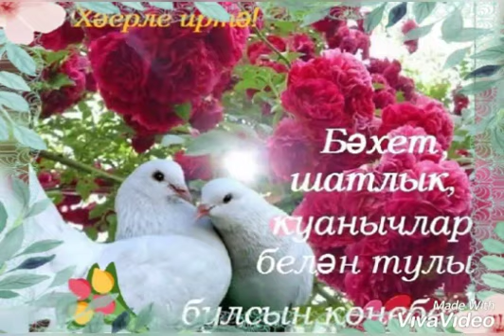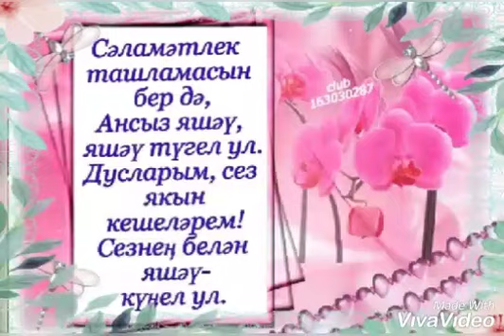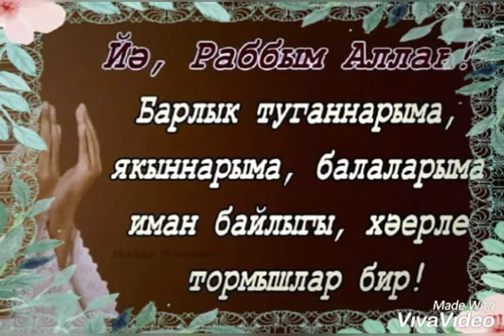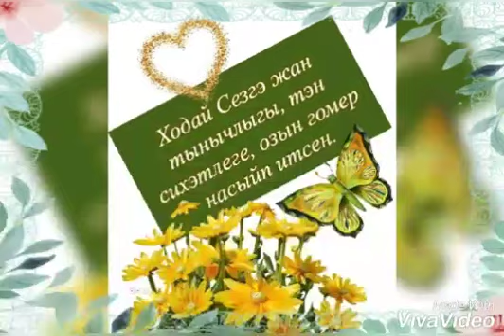СӘБӘПСЕЗ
ИРФАН ИЗМАЙЛОВ
(Хәерле иртә! – Доброе утро!)